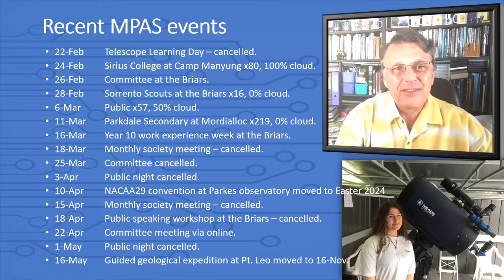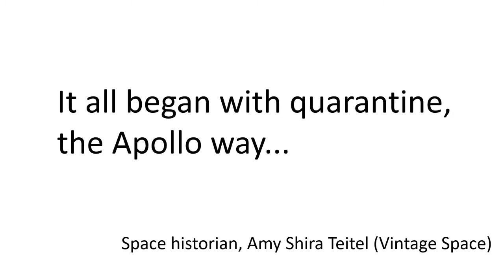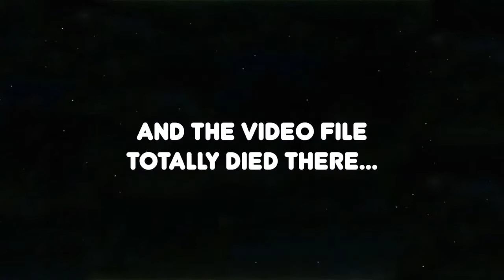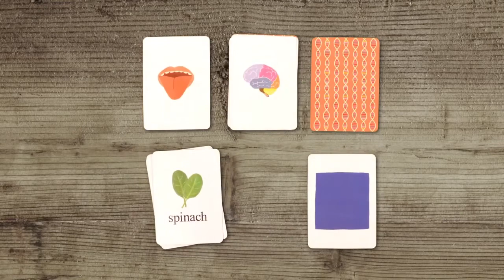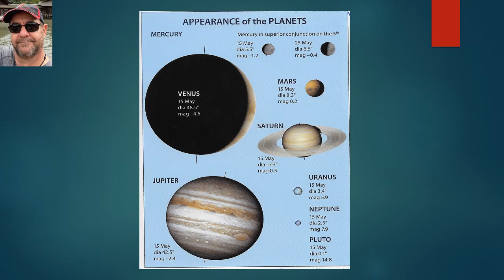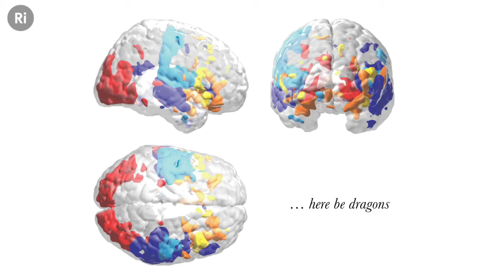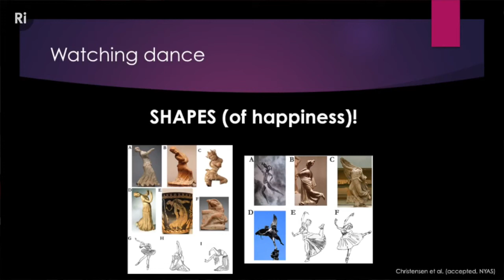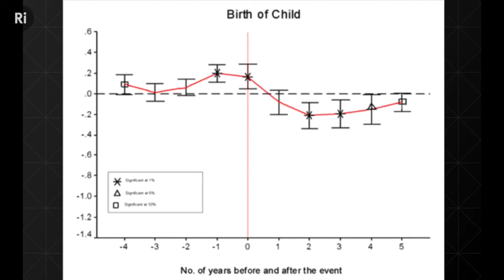20200520 MPAS meeting with various speakers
20200520 MPAS meeting online with various speakers.

Society monthly meeting pre-recorded without audience during the COVID-19 pandemic restrictions on 20200520.  This was the first meeting held since mobility restrictions arose.

Meeting introduction and rundown of past month and coming month events was given by the President, Dr. Peter Skilton.

There was no live talk possible this month due to the pandemic restrictions.  Instead there were several short videos on the general theme of "Sounds of Isolation", featuring practical advice about coping with isolation by some International Space Station astronauts, how Apollo quarantining worked, what the sky sounds like and about the phenomenon of Synesthesia.  These are credited to Chris Hadfield, Catherine Coleman, Peggy Wilson, Amy Teitel, Loren Grush, Dr. Matt Russo, Hank Green, Prof. Richard Cytowic and Kaitlyn Hova.

This was followed by Vice President, Mark Stephens, presenting Sky for the Month online, then Dr. Sky Murphy presenting online about STEM Aspects of COVID-19.

A public lecture video then followed from the Royal Institution about the Psychology and Neuroscience of Happiness.  This public domain lecture is credited to the Royal Institution, Prof. Morten Kringelbach, Dr. Julia Christensen and Asst.Prof. Joe Gladstone.

A musical closure was then featured, introducing talented new members Marina Wilson and Paula Miles singing the Seekers' classic "I Am Australian".
Upon upload, the talk by Canadian astrophysicist, Dr. Matt Russo, about "What Does The Universe Sound Like:  A Musical Tour" was removed.  This talk can instead be found here: